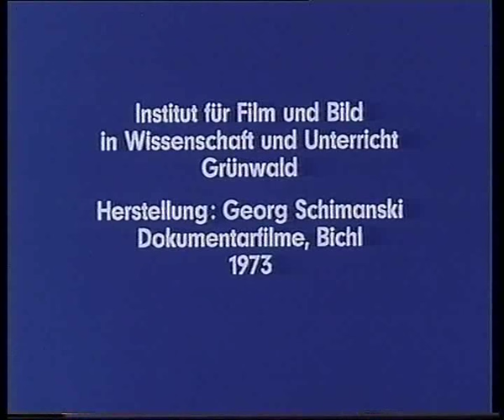Lumbricus terrestris borrowing